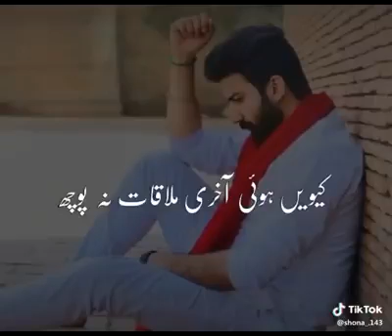11 June 2021